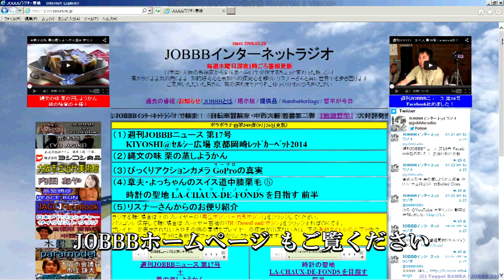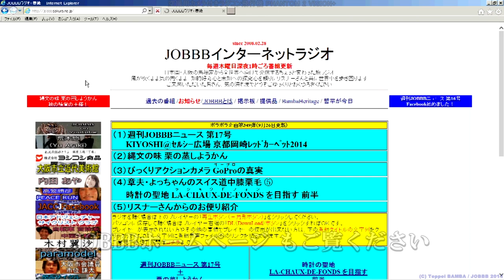台風の中ドローンで空撮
ドローン（PHANTOM 2 VISION+｝で空撮に挑戦。台風18号の強風の中でも力強く飛び上がったファントム2に感激！付属カメラも非常に美しい映像が撮影可能。さらにジンバルのおかげかでブレの少ない動画になりました。離着陸などの操作にある程度の経験は必要ですが､14万円弱で誰も見たことのない映像が撮れます！

【関連動画】

かばんに入る本格ドローン開封